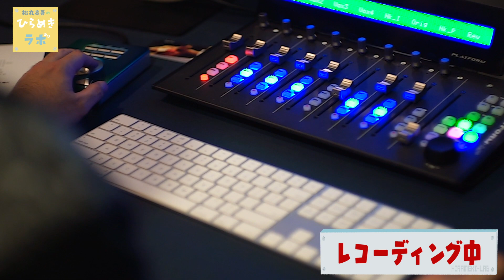【making】猫 / DISH// (covered by 松丸亮吾)